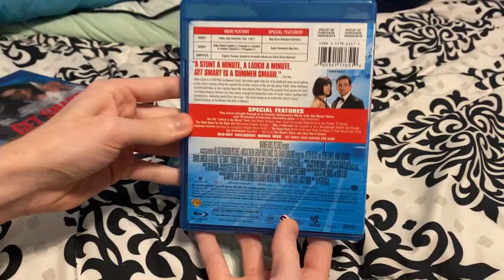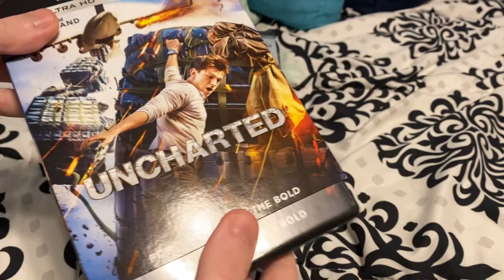My Atlas Entertainment Movie Collection (2023)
Titles shown:
-Scooby-Doo
-Get Smart
-Batman v. Superman: Dawn of Justice
-Suicide Squad
-Wonder Woman
-Justice League
-Uncharted